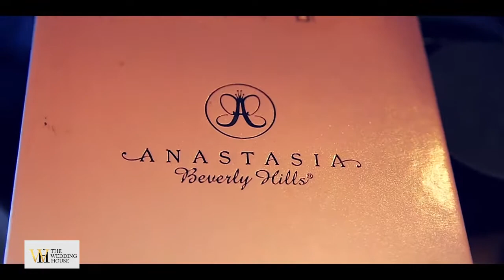The Wedding House, The Hub where we care from today to your day!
The Wedding House #
Our Pages For All Companies
Manager And Owner